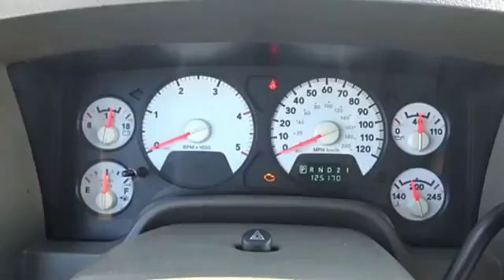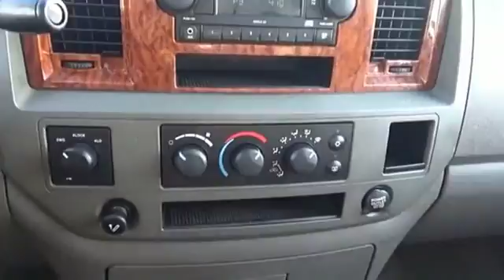2006 Dodge Ram 2500 Iowa City IA DT2298A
2006 Dodge Ram 2500 SLT

Deery Chrysler
651 Hwy. 1 West